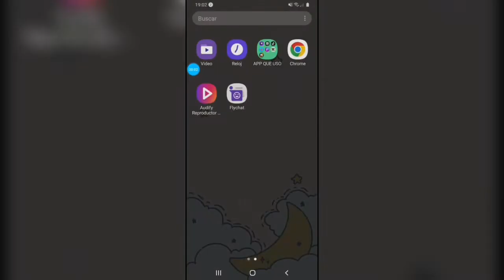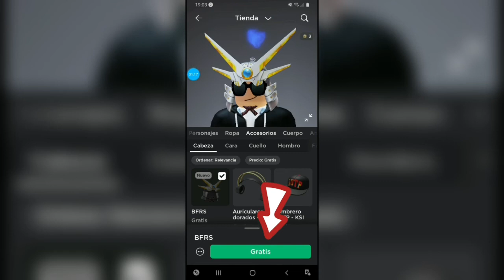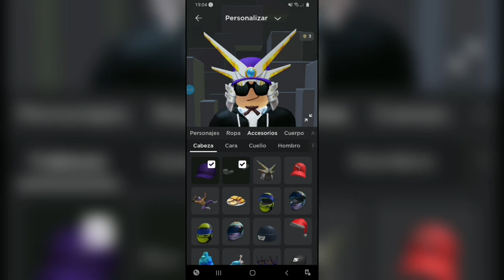COMO CONSEGUIR CASCO SAMURAI ROBOTICO GRATIS EN ROBLOX 👀